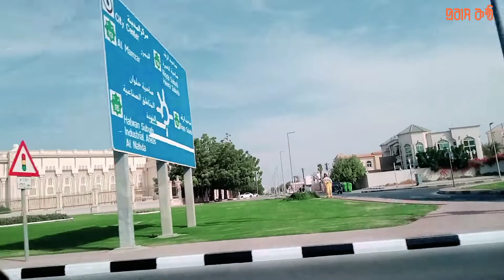আমিরাত প্রবাসীদের জন্য ব্রেকিং নিউজ আমিরাতে প্রকাশিত সবুজ তালিকায় নেই বাংলাদেশের নাম।@probash_kantho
Personally i make video real stories people of the southern coastal Bangladesh are spread all over the world